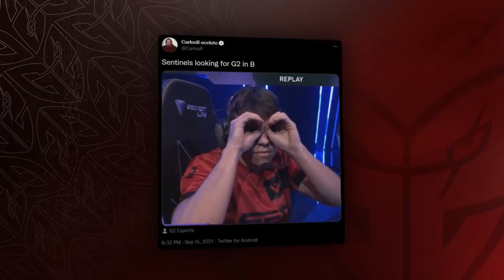STOMPING NA at Masters | G2 VALORANT Berlin Masters Groups Voicecomms & Moments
keloqz popped OFF on stage, AvovA's walls were on point, nukkye came up clutch and koldamenta steered the gang to victory! Relive our Berlin Masters Group Stage and listen in on the comms that handed Sentinels their first L!

What did you think of our group stage performance?